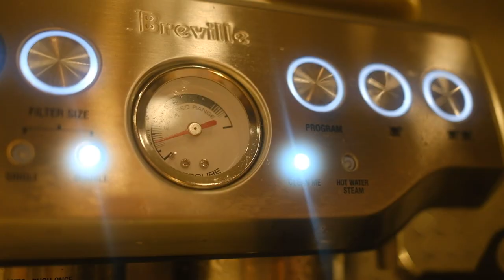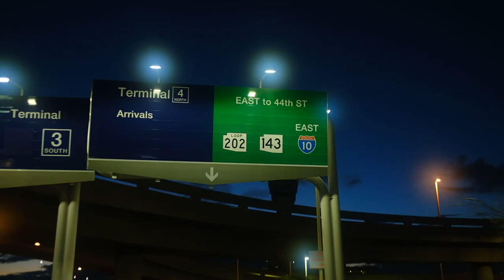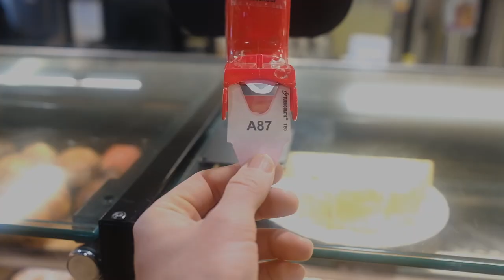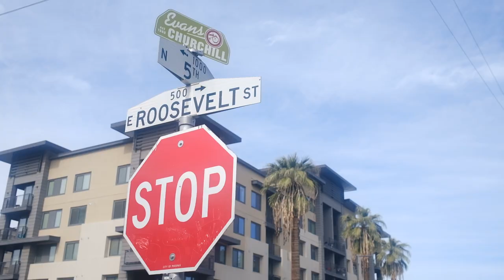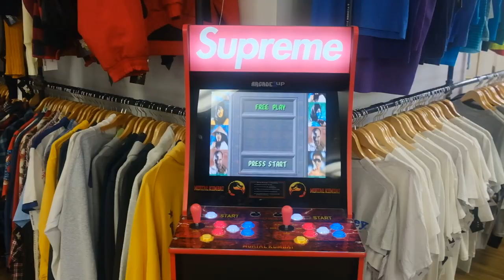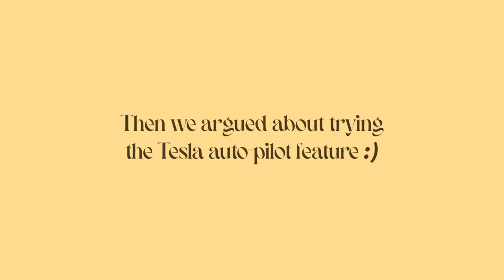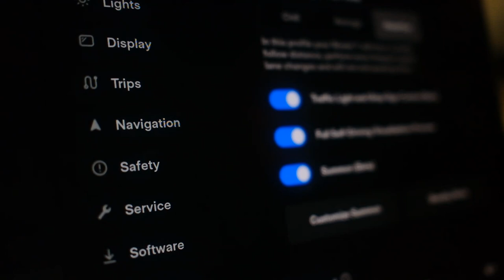*realistic* vlog as a Creative Director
Let me paint the picture. My CEO, Matt, asked me to get all of our seasonal/garden/outdoor creative for Lomi READY by end of Feb 2023.

The things is... we live in Kelowna, BC, Canada. Not the nicest weather for a garden shoot. I spent the next week scrambling to find a city with all the things I needed for the shoot (side note: I originally wanted to go to Austin, Texas - but those guys had a cold snap, and the grass was not as green as I wanted). So off to Phoenix, Arizona we went!

In this video, I'll take you through what it's really like as a Creative Director, raw, unfiltered and honest (plus a little meltdown).

COME WITH ME ON A WORK TRIP AS A CREATIVE DIRECTOR
I flew to Phoenix to get the perfect shot
What's it like on a shoot as a creative director (VLOG)
Flying to Phoenix for a shoot as a Creative Director (VLOG)
last minute trip to Phoenix (what's it really like being a Creative Director)
I flew to Phoenix to get the perfect shot [CREATIVE DIRECTOR VLOG]